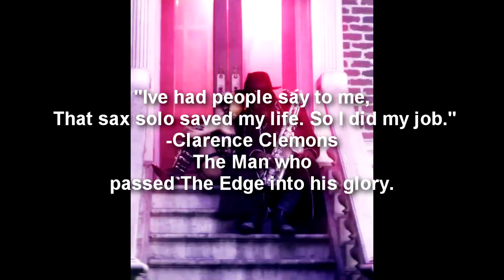Rest In Peace Clarence Clemons ♥